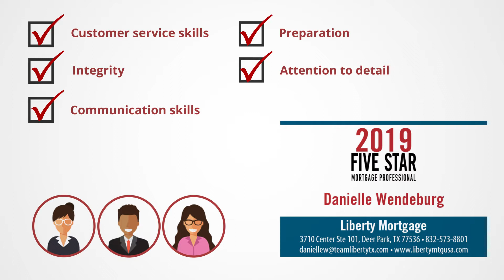2019 Five Star Houston Mortgage Professional Danielle Wendeburg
Danielle Wendeburg wins the 2019 Five Star Mortgage Professional Award!
Five Star Mortgage Professionals represent those who are outstanding in their field. Winning Professionals are selected as a
result of a rigorous and objective research process. For any market, each year’s field of winners represents no more than 7% of
agents within the market.